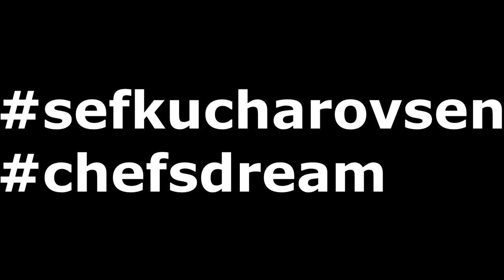How to eat Crunchy Silkworm Pupa | Beondegi (번데기) / Ako na cervy priadky morusovej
We tried  something unusual again. At least unusual for us.  Silkworm Pupae | Beondegi. Our 5 star cook Tomas prepared them according to a recipe found on the internet and also just fried a few on butter. Check out the process and result in the video.

Znova sme skusili nieco neobvykle. Konzervu plnu cervov priadky morusovej. Nas 5 hviezdickovy kuchar Tomas ich pripravil podla receptu, ktory sme nasli na internete a zopar vyprazil aj na masle. Proces a aj to ako to dopadlo si mozete pozriet vo videu. Link na recept a kde kupit konzervu nizsie.

Where to buy / Kde kupit